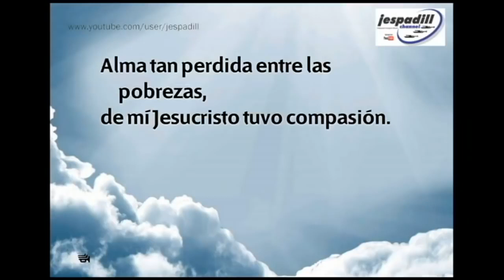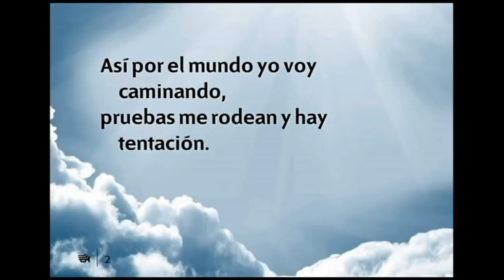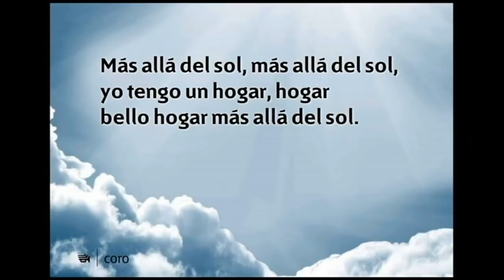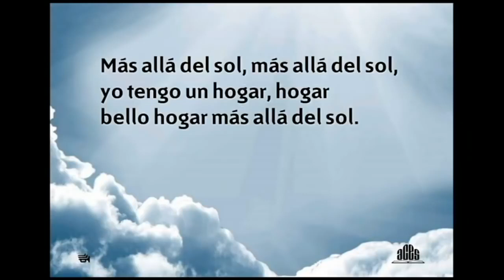Himno 333 Aunque en esta vida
himno-333-aunque-en-esta-vida-himnario-adventista.mp4